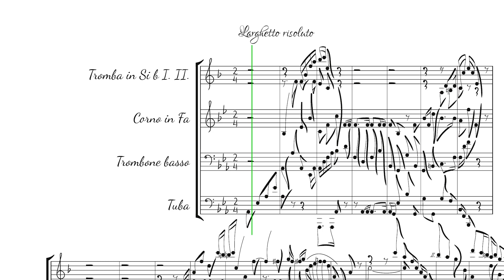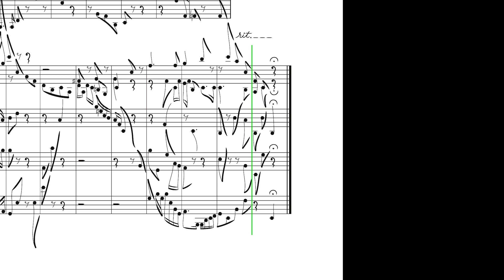Brass Equintet (Quilona Z)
🎺🐴 Brass Equintet - composed for her majesty, Quilona Z 👑
Commissioned by a client from Texas as a gift for her mother (who is also Quilona's mother) ❤️

This piece is a celebration of beauty, power, and determination. Quilona Z is a retired champion and she is the embodiment of perfection. These emotions are hopefully conveyed through the regal rhythmic motifs that are being played with the festive sound of the brass quintet.